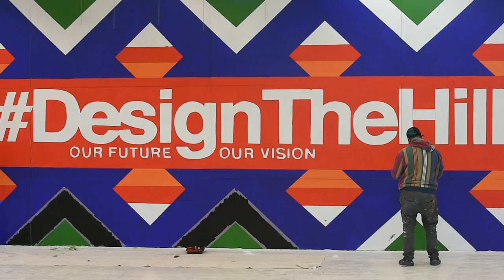Hilltop revitalization lead by local Black artists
Non-profit developer Forterra has teamed with  to brighten Tacoma's historic Hilltop Neighborhood at its affordable housing and retail project on the site of the former Rite Aid pharmacy on MLK Jr. Way.

Video by Tony Overman/The News Tribune